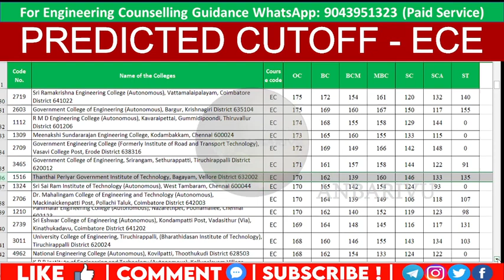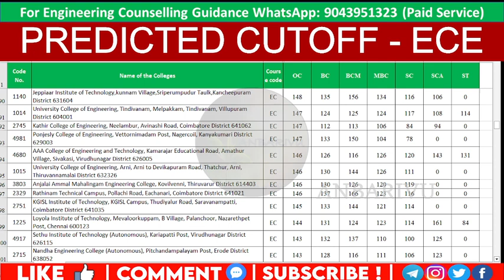Top 100 Colleges for Electronics and Communication Engineering Predicted Cutoff